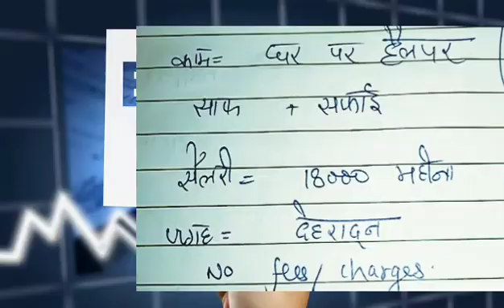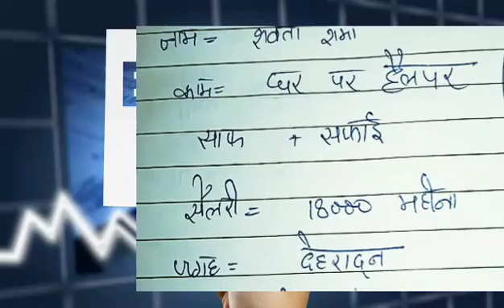Elect Agency Startup Business Ideas Good Idea